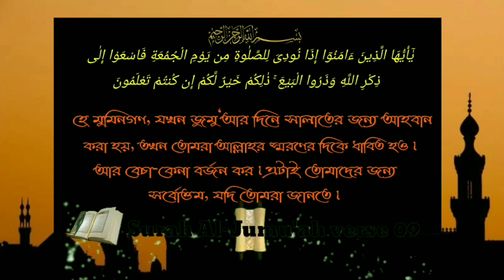রমযানের পর ঈমান আমল ও ইবাদতে দূর্বলতা আসার কারণ কিᴴᴰ┇by খ্বতীব আসারুল হক মিফতাহী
বিষয়:- রমযানের পর ঈমান আমল ও ইবাদতে দূর্বলতা আসার কারণ কিᴴᴰ┇
সন্মানিত খ্বতীব:- আসারুল হক মিফতাহী

Ahl al-Hadith Jame Masjid
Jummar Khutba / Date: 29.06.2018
Subject: - After Ramadan, what is the reason for the faith and the weakness of worshipᴴᴰ┇
Honorable Khatib: - Asarul Haq Miftahi